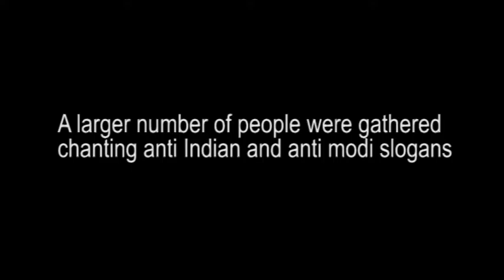Public Rally : Bela, Uthal